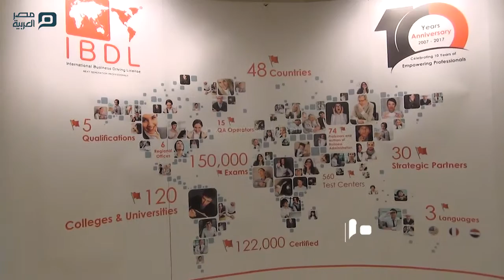مصر العربية | "الرخصة الدولية" تطلق أول جائزة للتميز الإداري في الشرق الأوسط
احتفلت مؤسسة الرخصة الدولية لقيادة الأعمال «IBDL»، بمناسبة مرور 10 سنوات على إطلاقها،بأحد فنادق القاهرة، وحضور عدد من القيادات التعليمية.